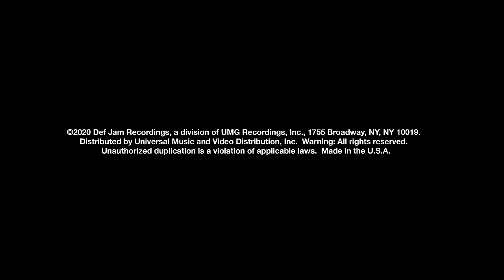Justin Bieber - Changes (Nature Visual)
Production Company: OBB Pictures
Directed by: Michael D. Ratner
Executive Producers:
Justin Bieber
Scooter Braun
Allison Kaye
Michael D. Ratner
Scott Ratner
Kfir Goldberg
Miranda Sherman
Co-Executive Producer: Andy Mininger
Producer: Marc Ambrose
Director of Photography: Michael Dwyer
Editor: Ted Feldman
1st AD: Tom Gomes
Production Supervisor: Jessica Stevens
Production Coordinator: Teddy Stevenson
1st AC: Bianca Bahena and Calvin D’Souza
B Camera Operator: Jose Andres Solorzano
2nd AC: Evan Gering and Veronica Bouza
Drone Operators:
Jonathan Chia
Austen Smith
Aaron Wallechinsky
BTS Stills: Jennifer Spottz
DIT: LJ Kim
Grip: Rene Yescas
Best Boy Grips: Poppy Shaw and Mladen Jurjanovic
HMU: Janine Holmes
Animation by: Gustavo Torres
Additional Editor: Paul Little
Assistant Editor: Nico Sabenorio and Erin Smith
Post Finishing by: SIM Post - Los Angeles
Online Editor: Ian Brankin
Colorist: Andy Lichtstein
SIM Post Producer: Justin Potter
Production Assistant: Gabe Begnaud and Elliot Gordon

Music video by Justin Bieber performing Changes (Nature Visual).